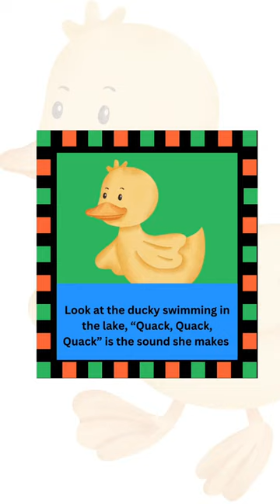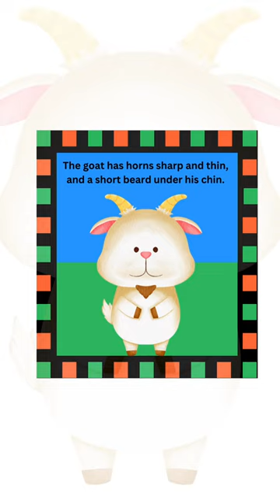Children’s Books | Story-time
✅ PDF version available on:

Story Description 📚

Friendly Chimp and Friends is about seeing different types of animals that are friendly. Some of the animals can be found at your local zoo, so you can say “ I saw that animal in my Friendly Chimp and Friends book.”
Sing along with Lizzy and Relly and let’s have some fun.

About Story Time With Lizzy And Relly ❤️

Over the years we have worked with children of all ages and they bring so much joy to our lives. Inspired by our first born child, we want to create online ebooks that we can give back to not only him, but to the community as well, and all children that wants to sing, read and have fun while doing so.
We want to encourage and inspire young readers to continue reading because reading is important and it can be fun as well. Please enjoy our Story Time With Lizzy And Relly.